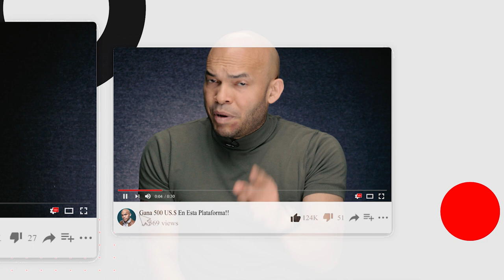El Gobierno Dispuesto A Proteger A Santiago Matias, Alofoke! Se Revela Porque Es Intocable!!